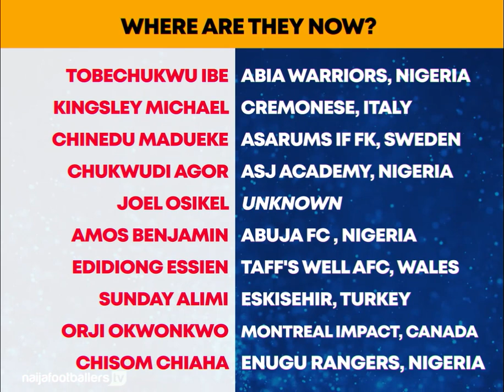Chile 2015 Champions, The Golden Eaglets